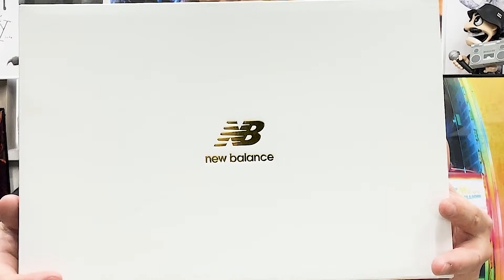ISSUE-347は、【jjjjound x new balance M2002RXZ "Charcoal"】 初めてのジョウンド。ゴアテなのでチット霧吹きかけてみままま😱 【★ISSUE ☆347】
🌟いいと思います🥰

このチャンネルは、ファッション系を軸に個々の趣味などを発信し、ワタクシの情報やネタなどを普段のトークスタイル + αで配信しております。
( ※普段のトークスタイルなのでお聞き苦しいところもございますが、娯楽としてご視聴頂けますと幸いです。)

ISSUE-347は、【jjjound x new balance M2002RXZ "Charcoal Gray"】 初めてのジョウンド。ゴアテなのでチット霧吹きかけてみままま😱 【★ISSUE ☆347】

◯ファッションに対して幅広く貪欲なｼﾞｼﾞｨが、普段のくだらないデカイ独り言を皆様へ。

ハイプなモノから、ニッチなモノまでを好むふざけたｼﾞｼﾞｨがファッション・カルチャー・音楽 雑談をしているTV SHOWです。

⭐️ @ホシちゃんTV - TWITTER
主にスニーカーなどのリーク情報や正式アナウンスをツイートしております。
尚、スニーカー情報はワタクシ個人の趣味主観でチョイスしておりますので、ご了承願います。

🌟Star Dust Inc. 【 S.D.I 】🌟

🌟ワタクシ毎ですが、ホシちゃんこと、星野が運営しているECサイト
は、こちら👇
☺️SHINKIROU 1.0

★©SHINKIROU 1.0 星野の”パーソナル”なコーデと商品入荷情報をInstagramでお届けしています。

- 動画編集者 -
■ホシちゃん。

■編集ソフト : Adobe Premiere Pro, Adobe Photo Shop,  Adobe Illustrator
■PC : iMac (Retina 5K, 27-inch / Full Spec Custom)
■Camera : iPhone 12 Pro Max
■MIC : ZOOM MS STEREO MICROPHONE
■BGM 再生音源リスト : d-elf.com 「Art in everyday life - free BGM Ver」

■コーディネートBGM 再生音源 : Sound by Yoshi-kun.